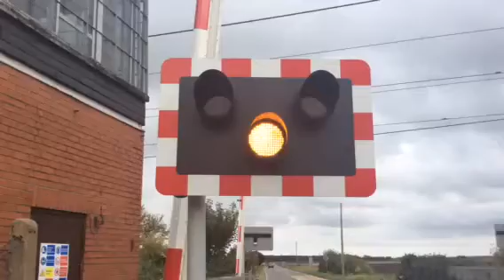Holme Level Crossing (Cambs) Saturday 10.10.2015